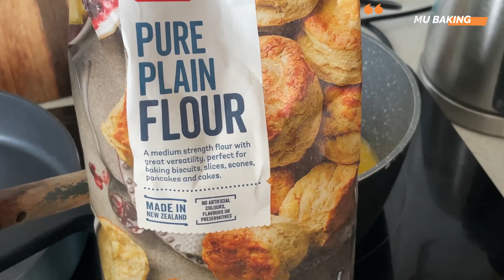Sausage Bread perfect way recipe/ 소세지빵 만들기 [ENG]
한국에서 소세지빵하면 낙엽빵 모양의 소세지빵이 떠오르죠.

한국 일반 빵집마다 항상 볼 수 있는 빵중에 피자맛을 내는 빵이 소세지빵입니다.

언제 먹어도 식사 또는 스낵 대용으로 딱입니다.

야채와 고기가 골고루 들어가 먹기 좋습니다.

치즈로 우리들의 입맛을 사로잡습니다.

크리스마스날 복잡한 곳에 가는 것보다는 집에서 가족, 친구 또는 연인과 함께 맛있는 스낵을 만들어 보는 건 어떨까요. :)

또는 즐겁게 홀로 베이킹을 하며 소세지빵 선물을 받을 상대방 표정을 생각하며 만들어 보는 것도 좋은 것 같아요.

⭐️소세지빵 레시피

오븐온도: 165-170도 (발효온도: 50도)
베이킹 시간: 20분

🥕반죽

60g                               버터
1/2컵 (125ml)             우유
2티스푼                         이스트
2테이블스푼(24g)        설탕
1/4티스푼                     소금
1                                    계란
1 3/4(210g)                밀가루

🥕필링

6개                                소세지

🥕토핑

1(70g)                           양파
4테이블스푼                   마요네즈
110g                              갈린 모짜렐라 치즈 또는 마일드 치즈
                                       토마토소스 또는 케첩
조금                                허브 파슬리
옵션: 2테이블스푼          스위트콘

 *파슬리 외에 다른 허브 올려도 맛있어요! 오레가노나 바질도 괜찮고요.

취향에 맞게 만들어 보세요. :)

☺️사용한 오븐 모델: Breville Smart Oven BOV860BSS

00:00 인트로
00:37 재료소개
00:54 반죽만들기
02:49 반죽 분할
03:25 중간발효
03:29 필링 만들기
04:26 소세지빵 모양 성형
06:17 2차발효
06:23 토핑 얹기
07:07 베이킹
07:55 계란물 붓질
08:05 베이킹
08:30 완성

그 외에 소통하고 싶으신 분들 주저없이 놀러오세요. :)

베이킹 관련 지식 정보 또는 건강 정보가 있는 곳입니다.

When you think of sausage bread in Korea, sausage bread shaped like fallen leaf bread comes to mind.

Sausage bread is one of the breads that tastes like pizza that can always be found in every bakery in Korea.

It's perfect as a meal or snack substitute no matter when you eat it.

It is good to eat because it contains vegetables and meat evenly.

Cheese captivates our taste buds.

Rather than going to a crowded place on Christmas day, why not make delicious snacks at home with your family, friends, or lover? :)

Or, I think it would be a good idea to have fun baking alone and think about the expression on the face of the person who will receive the sausage bread as a gift.

⭐️Sausage bread recipe

Oven temperature: 165-170 degrees
                                  (fermentation temperature: 50 degrees 20mins)

🥕Dough

60g                                       Butter
1/2 cup (125ml)                 Milk
2 teaspoons                        Yeast
2 tablespoons (24 g)         Sugar
1/4 teaspoon                      Salt
1                                            Egg
1 3/4 (210 g)                       Flour

🥕Peeling

6                                             Sausages

🥕Toppings

1 (70g)                                    Onion
4 tablespoons                       Mayonnaise
110g                                       Grated mozzarella cheese or mild cheese
                                                Tomato sauce or ketchup
a little                                     Herb parsley
Optional: 2 tablespoons      Sweet corn

 *It’s delicious with other herbs besides parsley! Oregano or basil are also good.

Make it to your taste. :)

☺️Oven model used: Breville Smart Oven BOV860BSS

00:00 Intro
00:37 Material introduction
00:54 Making dough
02:49 Divide the dough
03:25 Intermediate fermentation
03:29 Making the filling
04:26 Sausage bread shape forming
06:17 Secondary fermentation
06:23 Add toppings
07:07 Baking
07:55 Brush egg wash
08:05 Baking
08:30 Completion

If you want to communicate, please come and visit my IG without hesitation. :)